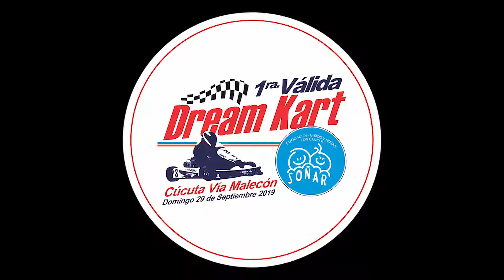Válida DREAMN KART FUNDACIÓN SOÑAR 6 de Octubre/2019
Aquí "NADIE SE RINDE"

te invitamos a la 1ra. Válida de Carros Karting "DREAM KART FUNDACIÓN SOÑAR" la de la tapitas, la de los niños y niñas con Cáncer, éste próximo *DOMINGO 29 DE SEPTIEMBRE* a partir de las 8:00 am en el MALECON frente al teatro las Cascadas; 🏁Localidades Donación:
-General Sol : GRATIS
-General Sombra: $ 10.000
-Tribuna Sombra: $ 20.000

Por Cada boleta donación ingresa 💑 UN NIÑO *GRATIS*
🎫Boletería Donación en:
🎖Ventura Plaza 3er Piso
🎖Megaland Park
🎖Circus POP
🎖Certimotos / Certigases

@sonarcucuta @caracolradiocucuta @tropicanacucuta @besamecucutafm @dlos.a.s @venturaplazacentrocomercial @robustaco @comfaoriente @cdacertimotos @soyfruttec @cdacertigases @megalandparkfoodandfun @circus_pop @pollo.pop @geslogisticayseguridad @veolia_cucuta @ imrdcucuta @kavirsanchez @alcaldiacucuta